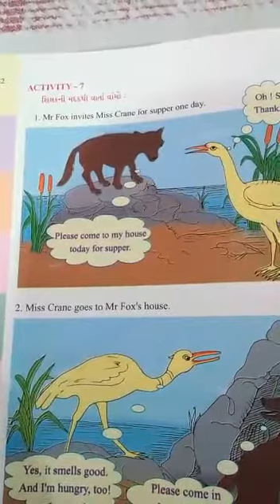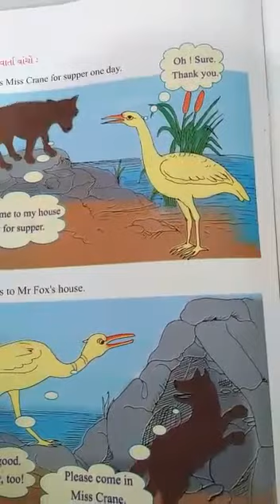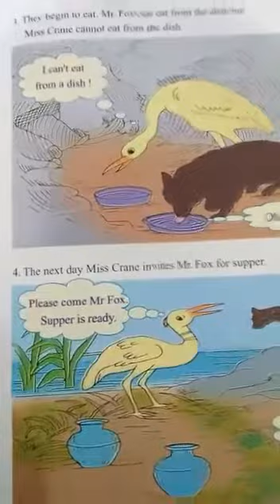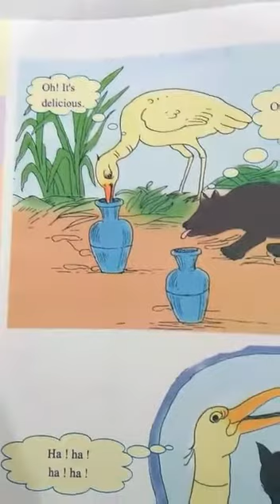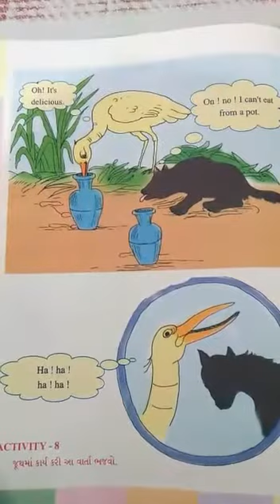Std -4 English ..Unit - 4